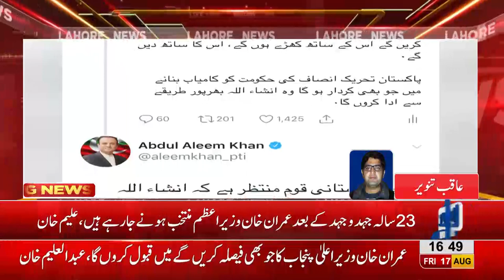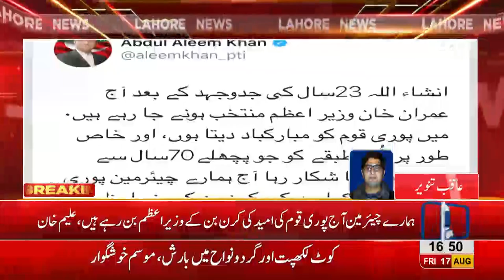Will back Imran Khan's decision for CM Punjab's slot says Aleem Khan